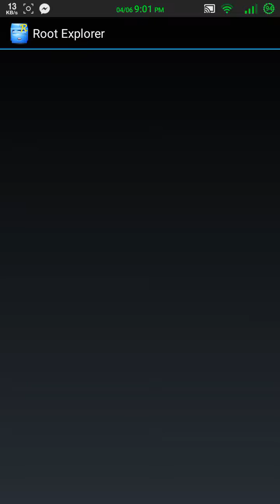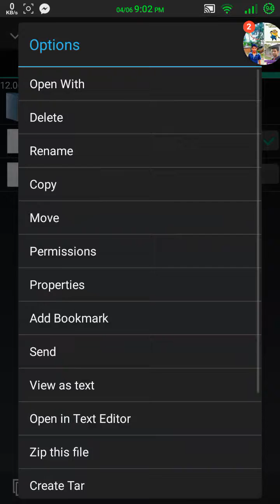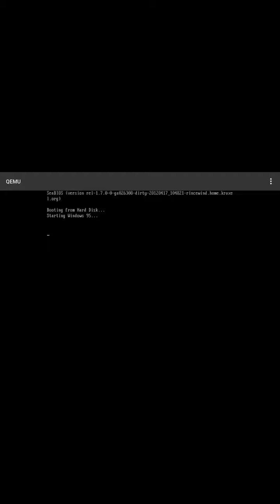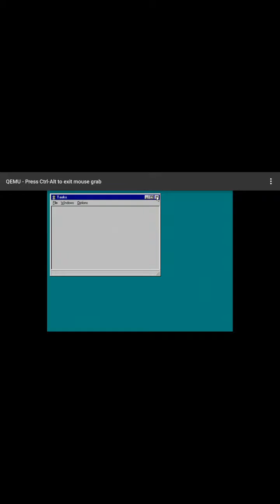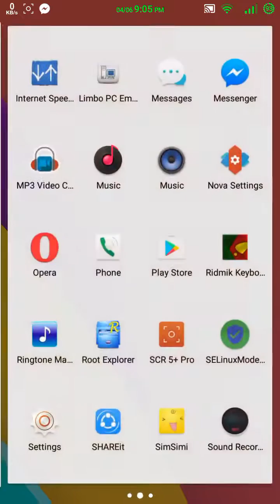কিভাবে android ফোনে windows setup দিবেন-how to install winsows xp on your android device